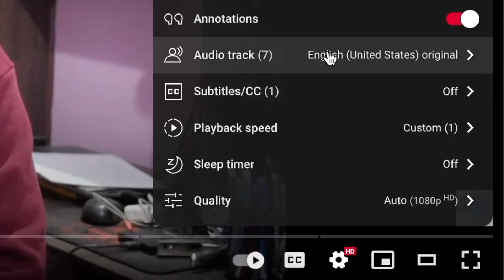CSE Placements Statistics IIT Hyderabad (2024) | BTech & MTech | 🏢 Companies | 💰 Salaries & Stats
🎥 **Welcome to Another Exciting Placement Video!** 🚀

In this video, I’ll share the **complete placement stats** for **IIT Hyderabad's CSE Department** 📊—covering both **BTech** 🎓 and **MTech** 🎓 students.

✅ **Topics Covered:**
🏢 Companies that visited campus
👥 Number of students placed (BTech & MTech)
💼 Job roles offered
💰 CTC/Salaries

⏩ **Timestamps:**
- ⏱️ 00:00 – Introduction
- 🏢 01:45 – Complete Placement Details
- 🔑 06:15 – Key Takeaways
- 📝 08:02 – Conclusion

✔️ *Smash* that **LIKE** button to show your love! ❤️
🔗 **SHARE** it with your friends and fellow students 📤